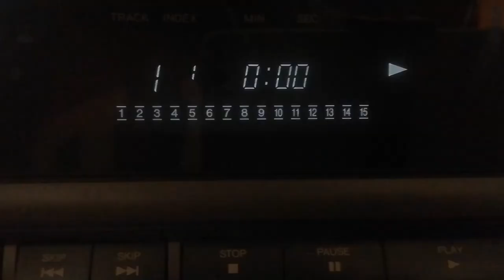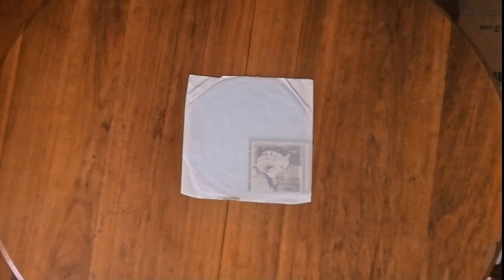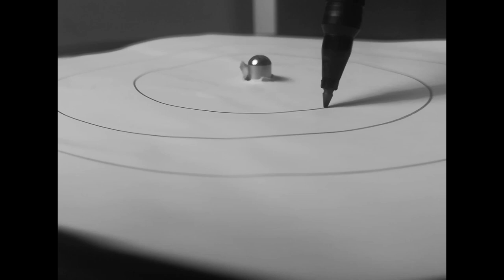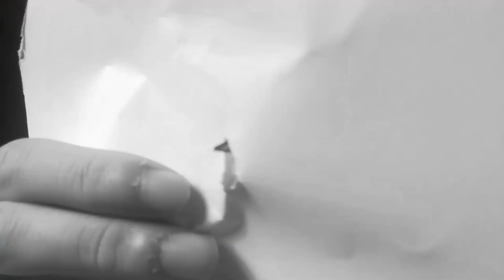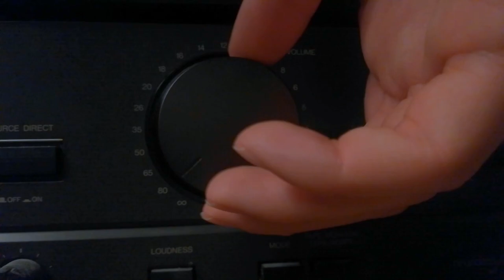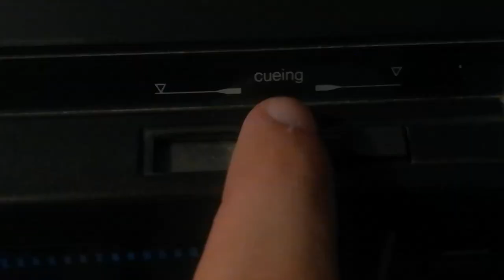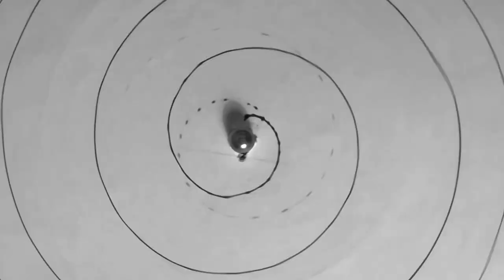Spirale - Corto horror psicologico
Spirale è un corto di genere horror psicologico

Sinossi:
Un giorno un ragazzo (Vittorio) mentre ascolta i suoi ultimi acquisti musicali, si ritrova di fronte ad un vinile anonimo. Non c’è scritto né l’autore né il titolo del brano inciso. Dopo averlo ascoltato Vittorio ne rimane come ossessionato e viene perseguitato da allucinazioni visive e uditive che lo trascineranno sempre più in fondo, in una spirale di follia.

Riconoscimenti:
Sceneggiatura, montaggio e regia: Paolo Ciocchetti
Cast: Vittorio consoli e Matteo Trovalusci
Colonna sonora: Massimo Ioffreda
Sound design: Valerio Cugini